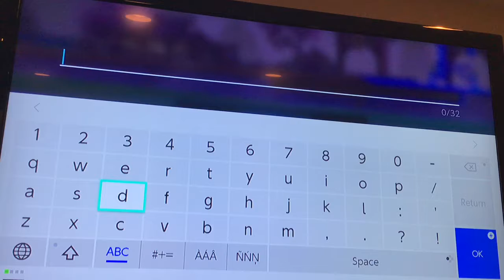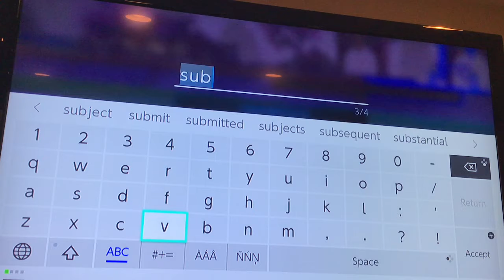Rocket League 🎇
Name for club